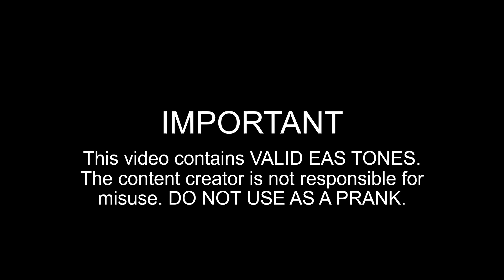EAS Mock: EA Sports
EA Sports: It's in the game

An EAS Participant has issued a Required Monthly Test for the United States. Effective Until 01/16/22 10:20:00 CST.   EASports